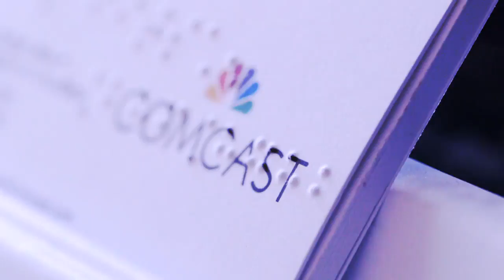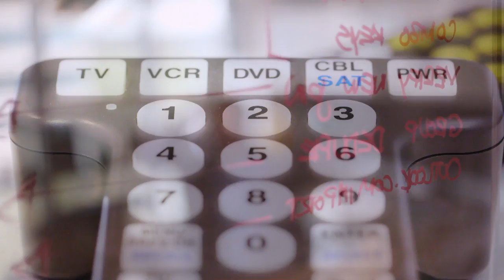The Industry’s First Voice-Enabled TV Interface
Introducing the industry’s first voice-enabled television interface: A “talking guide” solution that will revolutionize the way our customers navigate the X1 platform.